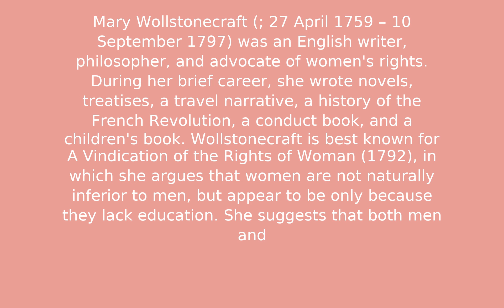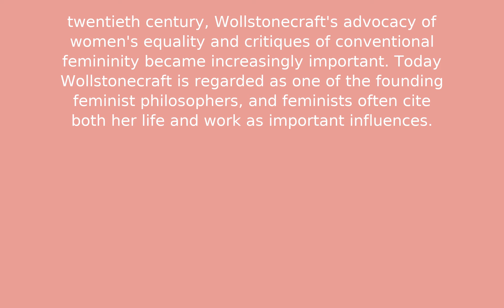Mary Wollstonecraft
Test Description